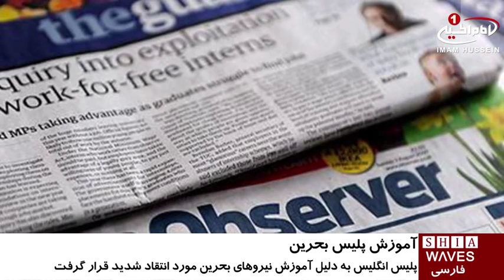انتقاد شدید پارلمان انگلیس از پلیس این کشور، به دلیل آموزش پلیس بحرین / ۲۶ مرداد ۱۳۹۵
انتقاد شدید پارلمان انگلیس از پلیس این کشور، به دلیل آموزش پلیس بحرین

پلیس انگلیس به دلیل آموزش نیروهاى بحرین مورد انتقاد کمیته امور داخلی پارلمان و محافل مدافع حقوق_بشر انگلیس قرار گرفته است.

روزنامه انگلیسی زبان آبزرور به یک سند 28 صفحه ای دست پیدا کرده که نشان می دهد، کالج پلیس انگلیس و وزارت کشور بحرین در روز 14 ماه ژوئن میلادی سال 2015 میلادی قراردادی برای خدمات آموزشی امضا کرده اند.

به گفته آبزرور، این سند به طور واضح نشان دهنده ماهیت رابطه مالی میان پلیس انگلیس و بحرین است اما هیچ اشاره ای به مسائل مربوط به حقوق بشر در آن نشده است.

کمیته امور داخلی پارلمان انگلیس نیز در واکنش به این سند، از فعالیت های آموزشی کالج پلیس در خارج از انگلیس و انعقاد قراردادهای غیرشفاف با دولت های خارجیِ متهم به نقض حقوق بشر انتقاد کرده است.

این کمیته همچنین از وزارت خارجه این انگلیس نیز به دلیل افشا نکردن چنین قراردادهایی به بهانه حساسیت امور تجاری، انتقاد کرده و چنین توجیهاتی را «کاملا غیرقابل قبول» عنوان کرده است.

«الیور سپراچ» مدیر برنامه سلاح، در سازمان عفو بین الملل؛ حدود سه ماه قبل از تاریخ این سند طی گزارشی اعلام نموده بود: دولت انگلیس درباره اهمیت حقوق بشر، زیاد صحبت می کند، اما در عین حال، به وحشی ترین رژیم ها در جهان سلاح می فروشد.